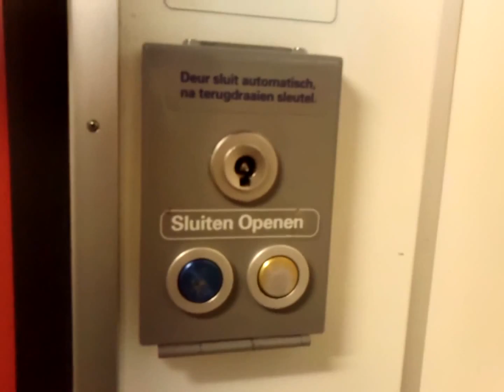3X Mat '64 Plan V which are very rare here!!! (Ride Bovenkarspel Grootebroek - Bovenkarspel Flora)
Amazing!!!
These are Plan V 444, 452 and 465.
This train hasn't been on this railroad for years!